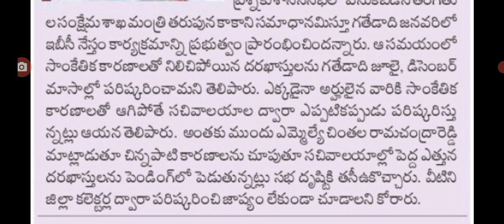చిన్న చిన్న కారణాలతో పథకాల అమలు కాని వారికి ముఖ్య ప్రకటన ap welfare schemes assistants.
hello everyone today update is AP government welfare schemes assistants amount .@anandsocialedu